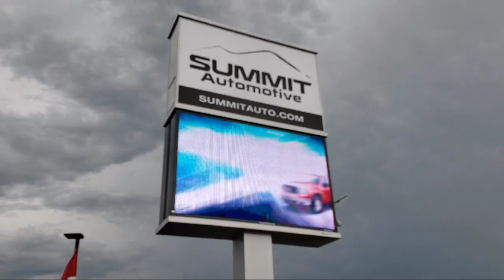2022 Ram Ram 2500 Tradesman Bright White Clearcoat New. walk around for sale in Fond Du Lac, Wiscons